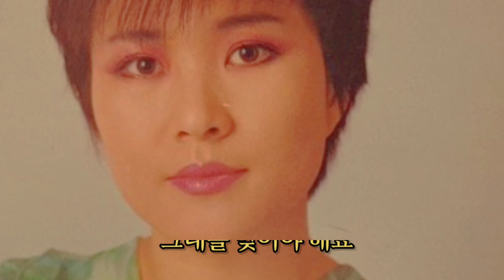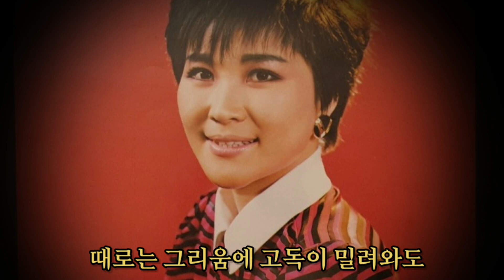잊어야 해요 - 하지현(1986)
잊어야 해요 - 하지현

이제는 잊겠어요 사랑한 님이지만

당신의 고운 정도 이제는 잊어야 해요

사랑도 이젠 그만 미움도 이젠 그만

흐르는 세월 속에 지나간 추억일랑

모두 다 잊어야 해

때로는 그리움에 고독이 밀려와도

그대를 잊어야 해요